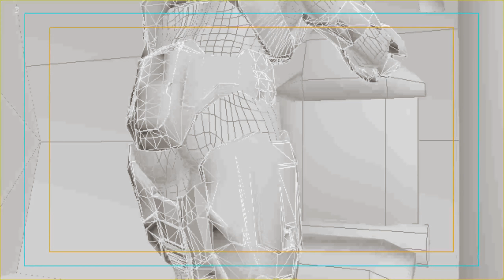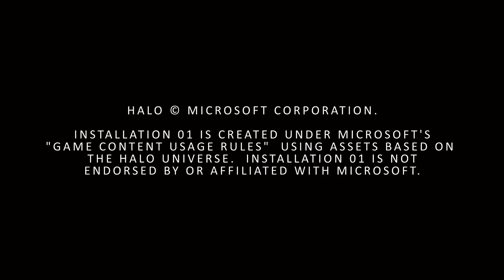Installation 01 - NEW 1 Year Anniversary Cinematic Flashback Trailer 2018 (HD)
It's been over a year since their last cinematic trailer and Matthew Lake wants you to take a step back to the making of it. Installation 01 is a 100% free Halo fan game and artistic tribute to the series.

Their Goal is to bring a unique Halo multiplayer experience to Windows, Mac, and Linux. We hope to combine the best elements from each Halo game, this project's focus is on the more classic gameplay style.